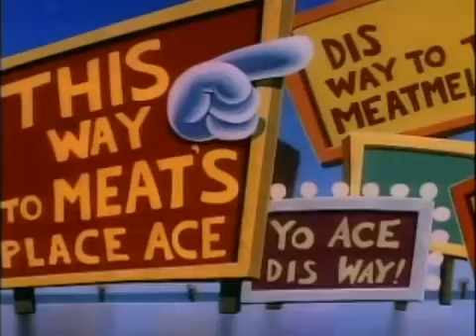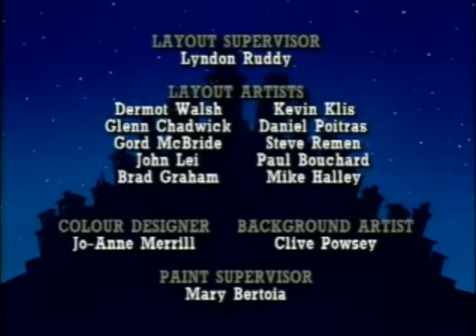Dog City Ep.3 (EngDubb)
Multi dintre voi ati cautat acest desen...Vizionare Placuta!
Many peoples search this cartoon Now Is Here!... Enjoy!